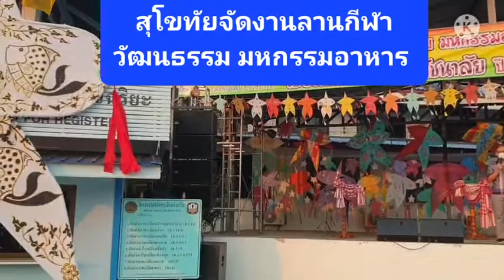สุโขทัยจัดงานลานกีฬาและวัฒนธรรม มหกรรมอาหาร เยือนถิ่นคนดี ศรีสัชนาลัย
เมื่อเวลา 18.00 น.ของวันที่ 1มีนาคม2565 ณ.หน้าบริเวณหน้าที่ว่าการอำเภอศรีสัชนาลัย จังหวัดสุโขทัย   นาย สมพงค์ ชมชัย นายอำเภอศรีสัชนาลัยได้เป็นประธานพิธีเปิดงานลานกีฬาและวัฒนธรรม มหกรรมอาหาร เยือนถิ่นคนดี...ศรีสัชนาลัยประจำปี2565 ระหว่างวันที่1-7 มีนาคม พ.ศ.2565 ทั้งนี้ได้มีนาย.นิรันดร์  พรมละ ปลัดอำเภอ หัวหน้ากลุ่มงานบริหารงานปกครองได้กล่าวรายงานวัตถุประสงค์การจัดงานซึ่งทั้งนี้ได้มีหน่วยงานจากองค์กรปกครองส่วนท้องถิ่นกำนันผู้ใหญ่บ้าน พ่อค้าประชาชนหน่วยงานราชการหน่วยงานรัฐวิสาหกิจหน่วยงานภาคเอกชนทุกแห่งเข้าร่วมทำการพิธีเปิดด้วยโดยภายในงานได้มีเวทีการแสดงดนตรีจากเยาวชนของอำเภอ การจัดบูชแสดงสินค้าผลิตภัณท์ชุมชนและสินค้าโอทอป(OTOP )สินค้าราคาถูกและซุ้มอาหารพื้นบ้านปลอดแอกกอฮอล์ด้วยพร้อมทั้งมีการแข่งขันกีฬา สตรีทฟุตบอล ศรีสัชนาลัยคัพ การออกร้านฉลากชิงโชคมัจฉากาชาดเพื่อช่วยเหลือผู้ประสบภัยรวมทั้งการประกวดร้องเพลงของกำนัน ผู้ใหญ่บ้านหัวหน้าส่วนราชการ ประชาชนเพื่อหาตัวแทนไปแข่งขันระดับจังหวัดอนึ่งการจัดงานดังกล่าวเป็นการกระตุ้นการขับเคลื่อนเศรษฐกิจภายในพื้นที่อำเภอศรีสัชนาลัยให้กลับสู่ภาวะปกติหลังจากการแพร่ระบาดของโรคติดเชื้อไวรัสโคโรนา2019(โควิด19)รวมทั้งเป็นการส่งเสริมการท่องเที่ยวและกระจายรายได้แก่กลุ่มผู่ประกอบการร้านค้าและประชาชนในท้องถิ่นรวมถึงประชาสัมพันธ์อัตลักษณ์วัฒนธรรมและผลิตภัณท์ในท้องถิ่นให้เป็นที่รู้จักส่งเสริมให้เด็กและเยาวชนมีเวทีสำหรับแสดงออกทางด้านความสามารถโดยเพิ่มโอกาสให้เยาวชนได้รับการพัฒนาและะแสดงออกถึงความสามารถในหลายๆด้านทั้งนี้ในทุกวันของทุกวันก็จะมีการแข่งขันการแสดงDANCERCISEของชุมชน TO BE NUMBER ONE ด้วยและได้มีมาตราการการตรวจวัดอุณภูมิป้องกันโรคโควิด19 ด้วย

กิตติ พรดวงจันทร์สุโขทัย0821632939